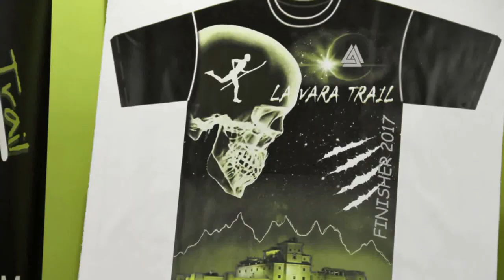2017_09 zAkAtYn | Presentación tercera edición de La Vara Trail Run Ciudad de Caravaca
by zAkAtYn | La Vara Trail Run presentación III Edición,  Sala prensa Ayuntamiento de Caravaca de la Cruz, jueves 21 Septiembre 2017. Prueba deportiva a celebrar los días 29 Sep al 1 Oct 2017. Región de Murcia.